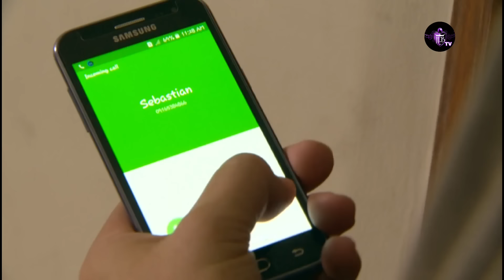DOUBLE KARA Épisode 141 en français | HD